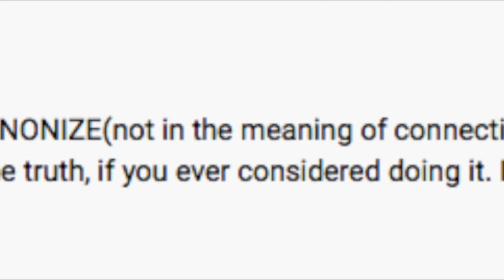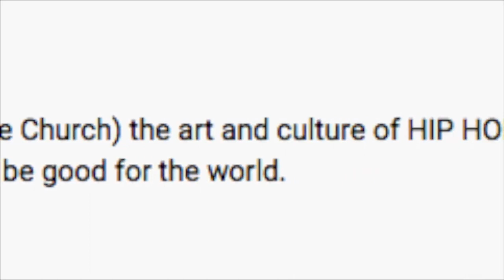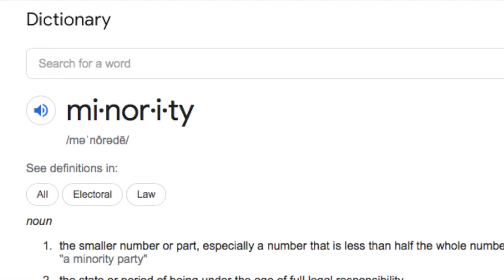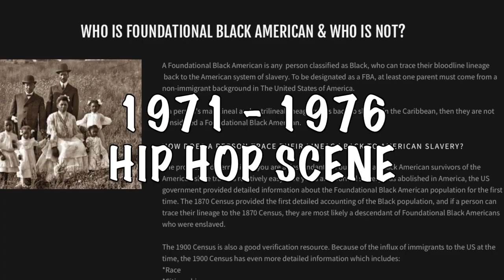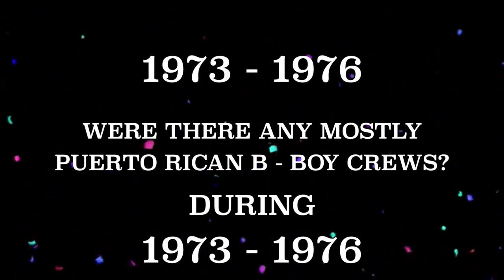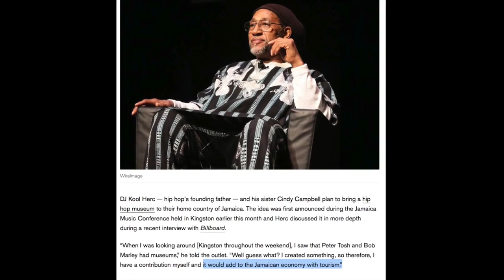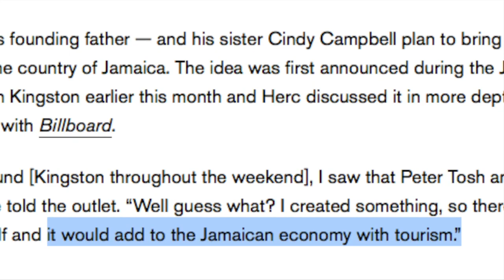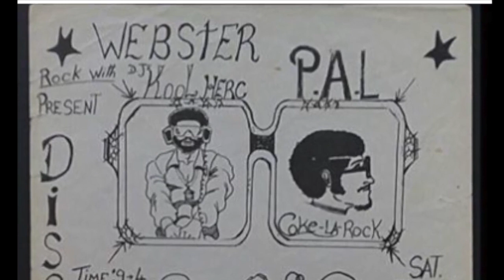50 years of hip hop - the Original B-BOYS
July 2021 marks 50 years of hip hop - 1971 to 2021 - In this documentary - 50 years of hip hop - the Original  B-BOYS, it looks into some of the real pioneers of the history of hip hop and setting the story straight. In 1981 the BBC and NY times went into the Bronx and interviewed Africa Bambata and Kool Herc, took their stories and created it as the official story of hip hop when it was happening long before Kool Herc and zulu nation

- Map of the Bronx in the 70's

✅ Your SUPPORT of this Channel is GREATLY appreciated